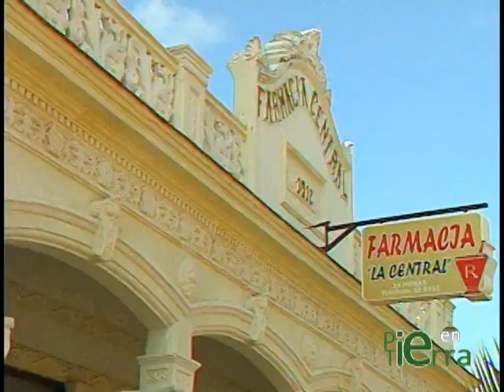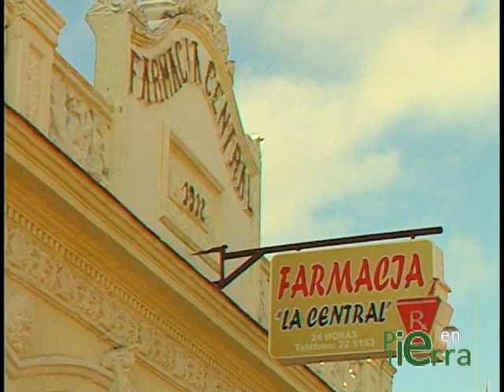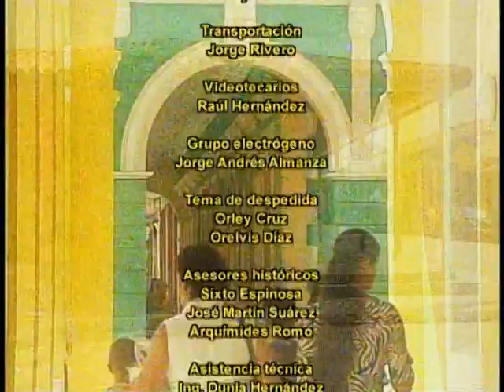PIE EN TIERRA "EL DIA DEL LOCUTOR EN CUBA "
TELEVISION AVILEÑA AGRADECE SU COMPAÑIA. JUNTOS DESDE NUESTRA ESENCIA LO INVITAMOS A VER PARA CONOCER DE PRIMERA MANO LA HISTORIA DE LOCALIDAD AVILEÑA Y SU GENTE.